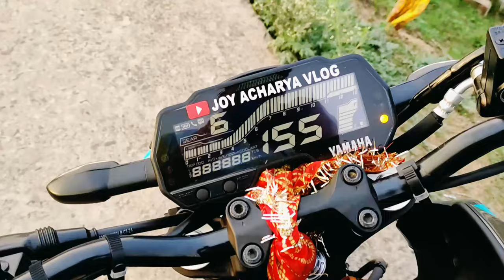Why I Chose The MT-15 ?🔥 An In-Depth Ownership Review 👀🤫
Aaj iss video main hamlog pura YAMAHA MT-15 ko EXPOSED karenge 🔥🔥, iss ka pura details review aap logko denge, Mt-15 Pros & Cons. Toh Video Bilkul bhi skip Maat Karna 👀.